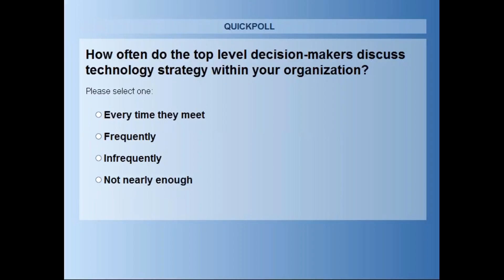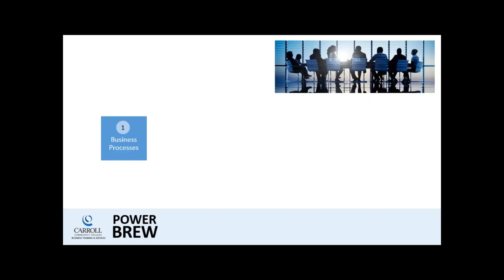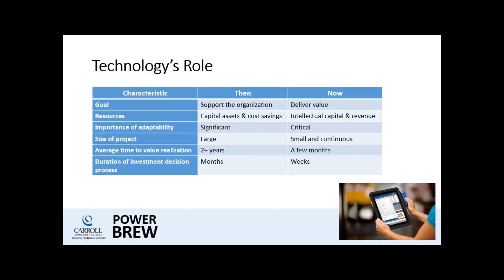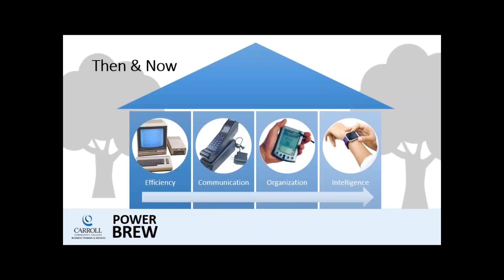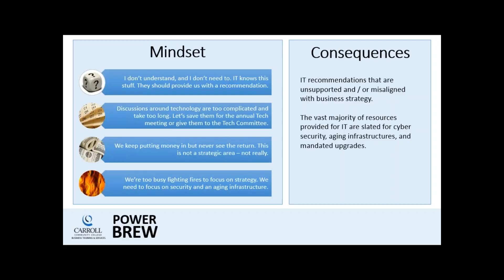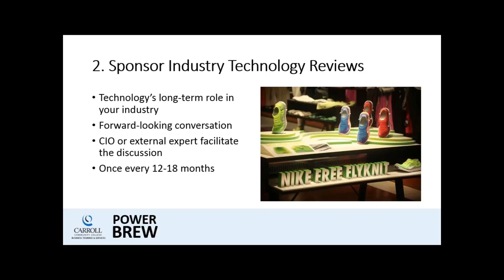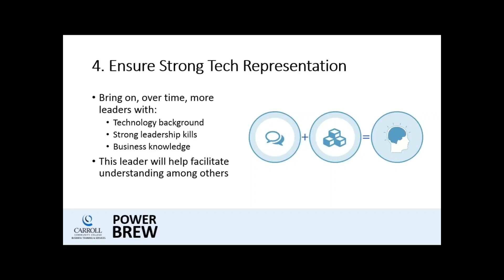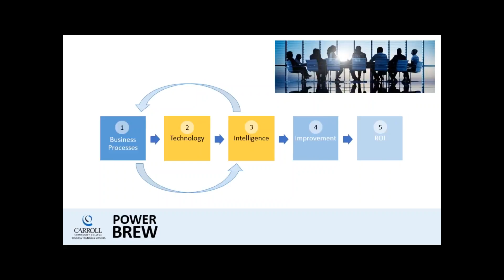PowerBrew | Technology From The Backroom To The Boardroom 1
Moving technology from a support role to a critical role aiding in important decision-making in any business or organization. To truly unleash the transformative power of technology and gain a competitive business edge, it is time for a paradigm shift! Presenter: Sonya Hand